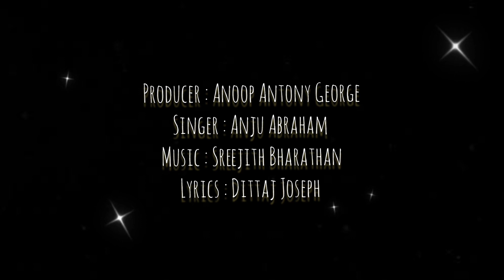കുർബാന പ്രാരംഭ ഗാനം 2023 | Anoop Antony Geoge | Anju Abraham | Sreejith Bharathan | Dittaj Joseph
karaoke available in Leaams music channel

Album : Anaphora
Producer : Anoop Antony George
Singer : Anju Abraham
Lyrics : Dittaj Joseph

Keys : Jose Alex
Flute : Midhun Jay
Tabala : Sinoy John
Studios : Gramafone , audiocab & Sreemedia
recording : Deepu  and Shameer
mix and master : Sreekanth Sreemedia
Chorus : Anila , Athulya , Devananda,  Shameer , Anaskhan